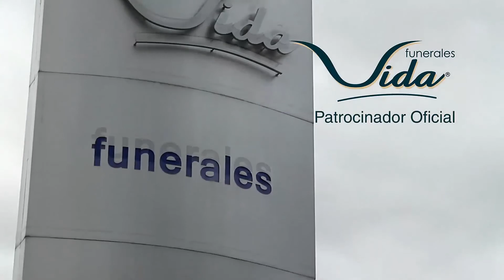Tiempo con Dios 07 Que Haces aquí